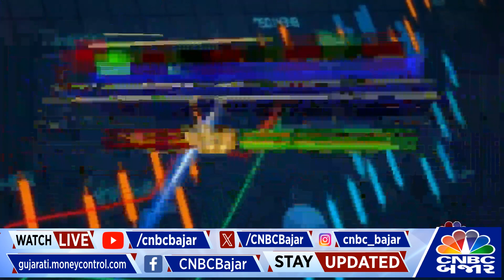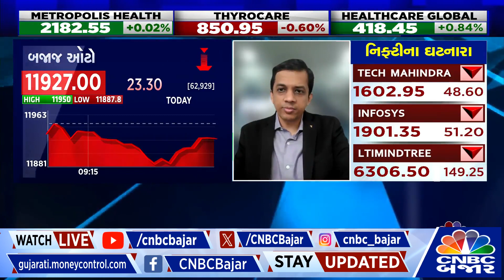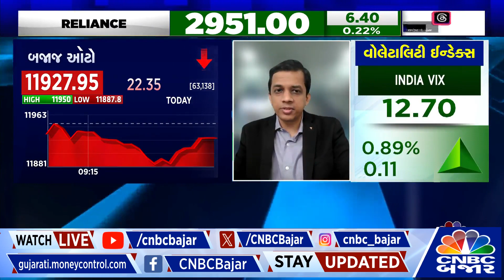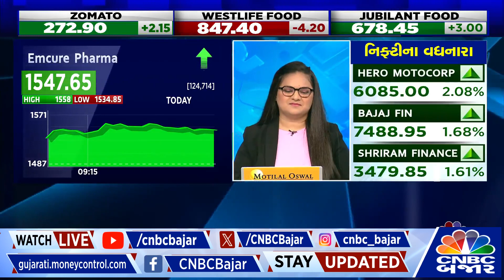Brokerage Report on Indian Stocks: Bajaj Auto & Emcure Pharma પર Brokerage Report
બજાજ ઓટો અને એમ્ક્યોર ફાર્મા પર શું છે બ્રોકરેજ હાઉસનો મત,જણાવી રહ્યા છે @KapuriaTrupti